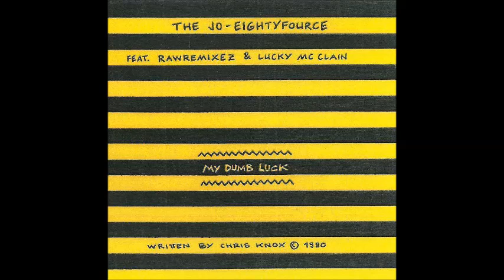The Jo - Eightyfource - My Dumb Luck